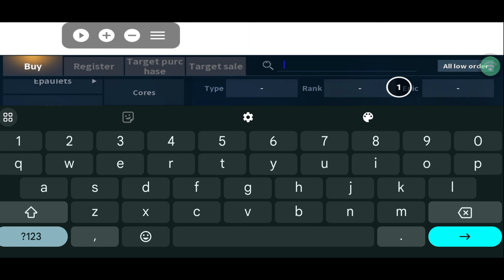CABAL MOBILE - LUCKY DAY SUCCESS EXTREME UPGRADE + 6 WEAPON DEMONITE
Okay friend.
To keep this growing, thanks in advance for all the support, and for checking out the latest updates on our interesting videos.

STONER TRAP GAME